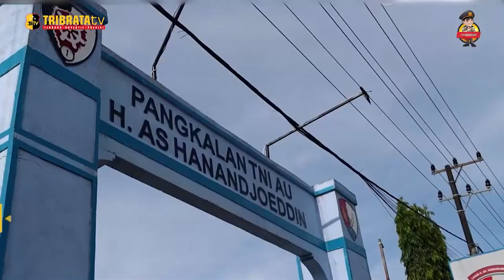SERTIJAB DANLANUD TJ PANDAN BELITUNG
Kapolda Bangka belitung Irjen Pol Dokterandes Yan Sultra menghadiri Undangan Upacara serah terima jabatan Komando Pangkalan TNI AU H. AS Hananjoeddin dari Letkol Nav Rudy Hartono kepada Letkol Pnb Luki Indrawan.

Hadir dalam acara tersebut, Pj Gubernur Kepulauan Bangka Belitung Suganda Pandapotan Pasaribu, Danlanal Babel Kolonel Laut Deni Indra, Kabinda Babel Imam Santoso dan Kakansar Babel, i Made Oka Astawa.

Dalam sambutannya, Pangkoopsud I Marsda TNI Bambang Gunarto mengatakan, pergantian pejabat di lingkungan TNI AU khususnya Koopsud I, merupakan bagian dari tuntutan tugas dan dinamika organisasi, yang dalam jangka panjang merupakan suatu upaya untuk menyiapkan sosok pemimpin di setiap strata organisasi.